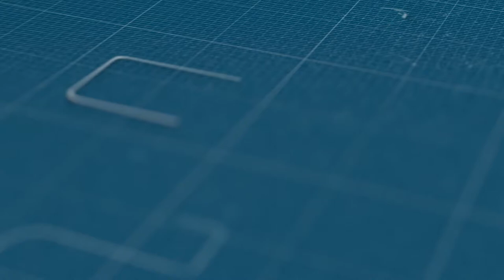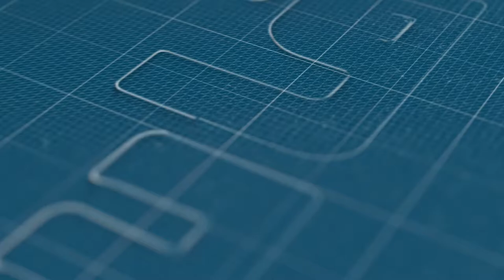كورونا تنسف قنبولة عاشوراء